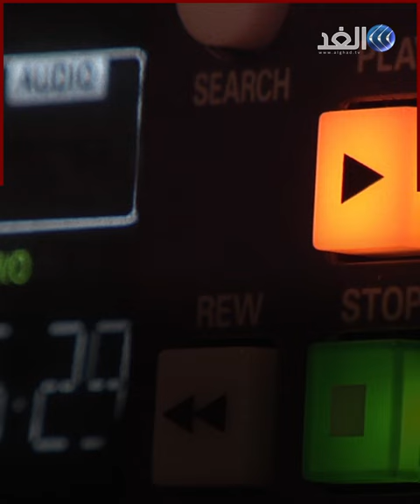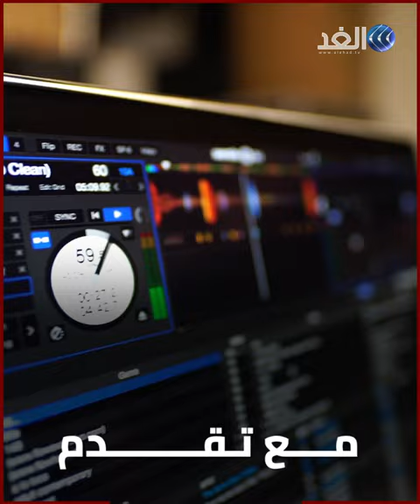وفاة مخترع أول شريط كاسيت في العالم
وفي المخترع الهولندي، لو أوتنز، الذي قام بتسجيل أول شريط صوتي في العالم، خلال ستينيات القرن الماضي، وأحدث ثورة، حينها، في المحتوى السمعي وبحسب صحيفة "ديلي ميل"، فإن هذا المخترع توفي عن 94 عاما، فيما تشير تقديرات إلى أن نحو 100 مليار شريط جرى بيعه في العالم منذ ذلك الحين. وأدى اختراع الشريط السمعي "الكاسيت"، سنة 1963، إلى إحداث نقلة كبيرة في طريقة استماع الناس إلى الموسيقى والكتب المسجلة.